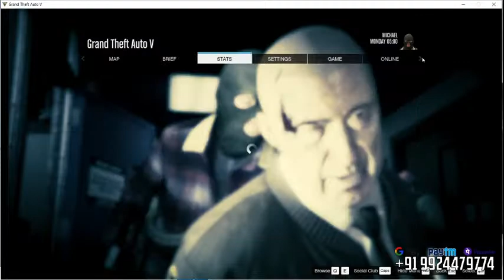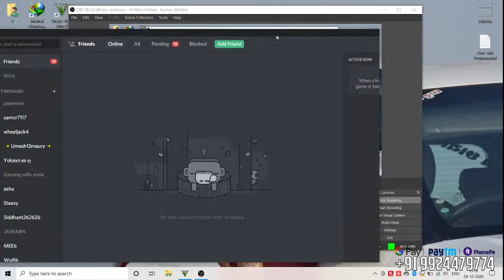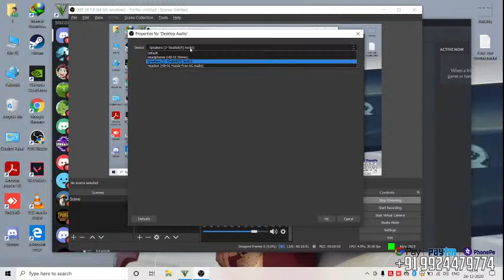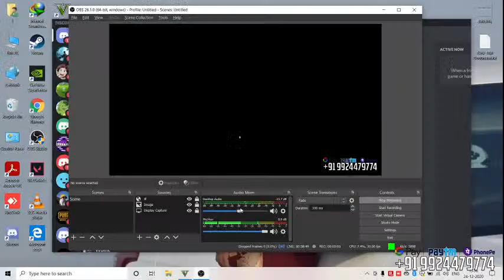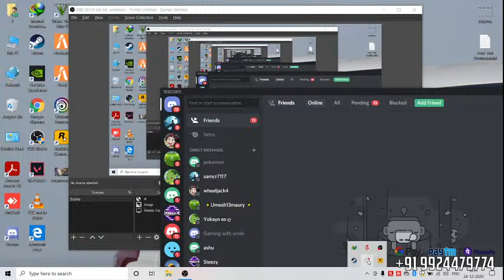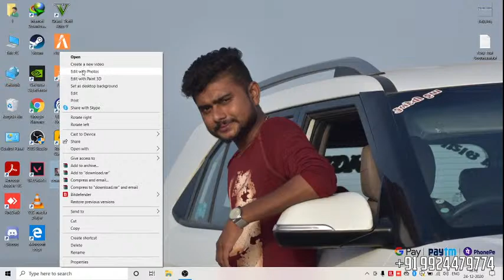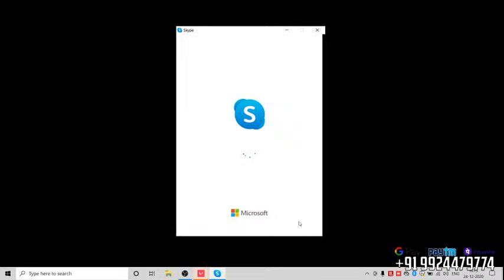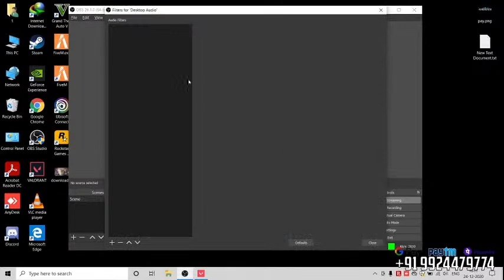Brahma Gaming Playing GTA 5 | Live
( 👍 10 LIKES on this video please )